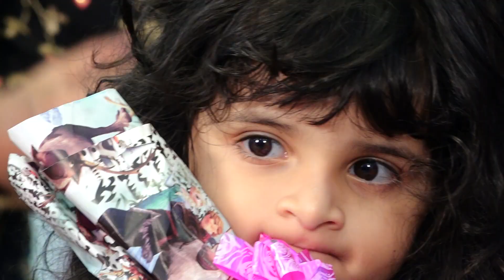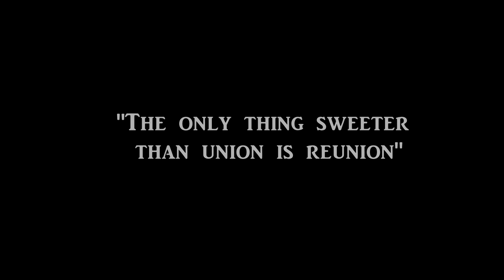Yousuf | Sulaiman | Sakeena's Highlights